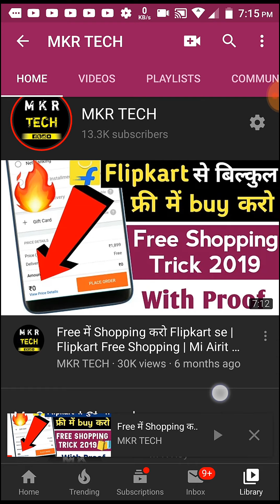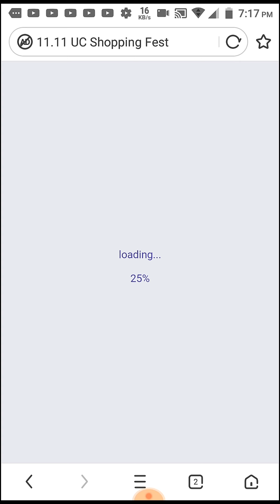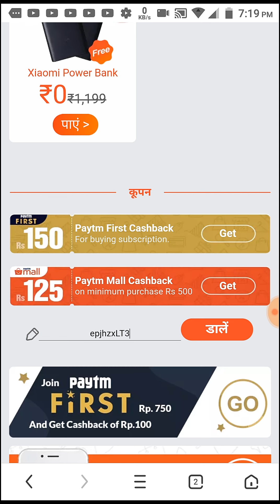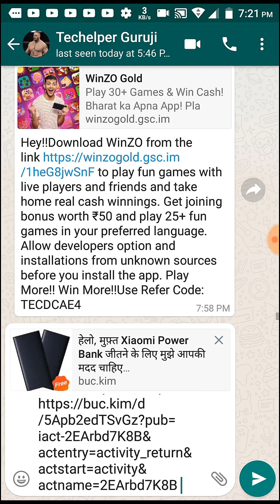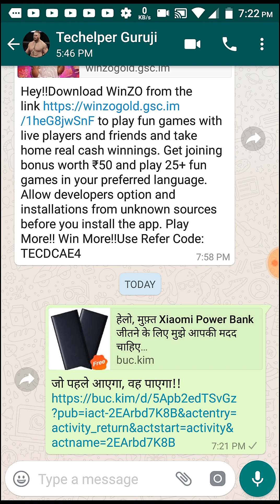Free में Shopping करो UC Browser se🔥UC Free Shopping Trick | Get free Product on UC Browser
Free में Shopping करो Flipkart se🔥Flipkart Free Shopping Trick | Get free Product on Flipkart offer

in this video I will show you how you can  purchase free product from Flipkart.

Related quarries:
Free Amazon Gifts | How to get free products from amazon |Free products| Technical done | Mi Airit Earning App | Mi Airit app se paisa kese kamay - proof | free Gift card Earning app 2019 | Free में Shopping करो Flipkart se | Flipkart Free Shopping | Mi Airit App | Get free Product 2019
free shopping
free flipkart shopping trick
paytm free shopping trick
ebay free shopping trick